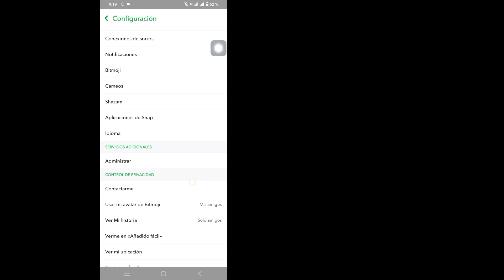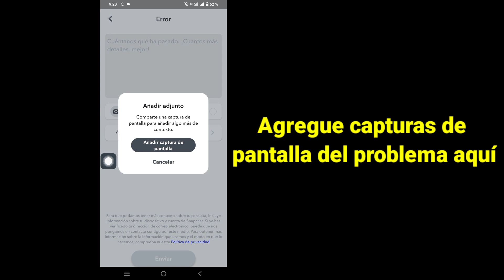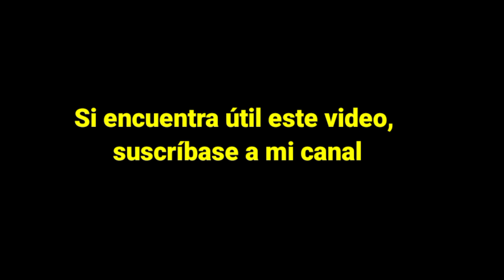Arreglar Snapchat Agregar amigos Algo salió mal Problemas.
Aquí, en este video, solucione el problema "Snapchat Agregar amigos Algo salió mal...

Solucionar este problema